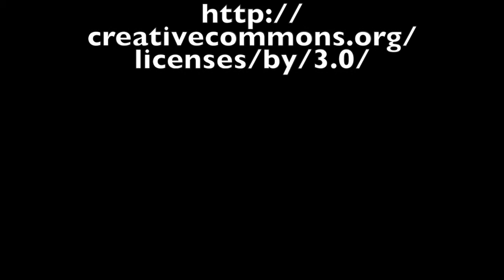Captains Log Stardate 5-4-2016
Come along with me on an adventure to the lake where we can see the beauty of the lake, the beautiful day and the adventure that is my family.

Come along on our adventures exploring a new state and spending time with the family.